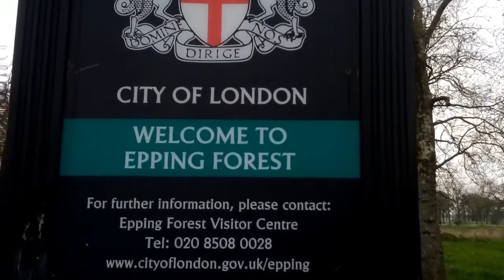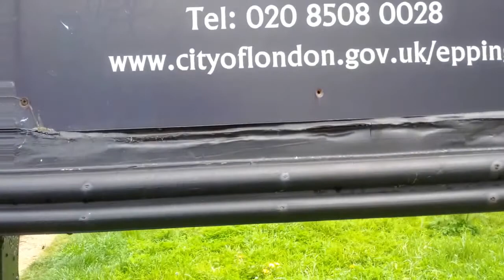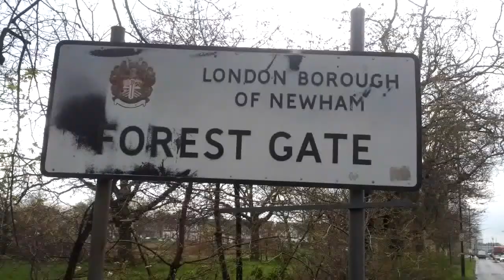EPPING FOREST - EAST LONDON, UK